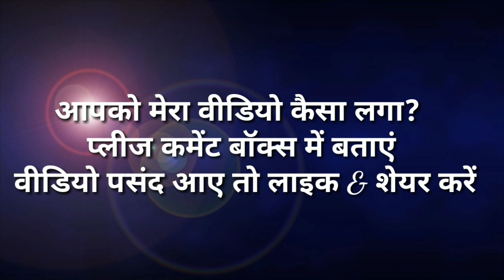Rakhi|diy rakhi| silk thread rakhi |how to make rakhi at home| lockdown rakhi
घर में राखी कैसे बनाएं| सिल्क धागा से राखी बनाएं| घर बैठे 5 मिनट में राखी|lockdown mein ghar mein rakhi banaen

Hello friends ☺️
today I am sharing diy rakhi specially for lockdown. very easy and quick rakhi hope you like my video .

ingredients:-

1. silk thread
2. fevicol
3. Caesar
4. stone chain
(decorating item)
5.cardboard paper

mahadev rudra WhatsApp status

ramayan short story:-

friendshipday status:-

shiv tandav WhatsApp status:-

savitri status:-